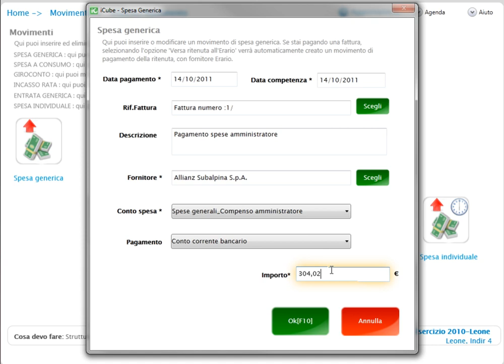iCube - Inserimento di una spesa a consumo con contatore centralizzato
Inserimento di una spesa a consumo con contatore centralizzato